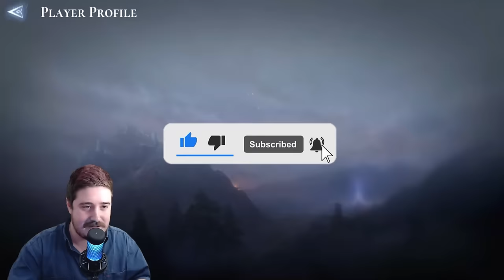Craziest Summons Ever. 1 Viewer, 204 Ancients, 55 Divines. Immeasurable Luck. ⁂ Watcher of Realms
We summoned 204 Ancients, 55 Divines, and 200 Rares for AJ! Truly the craziest and luckiest session you will ever see pulling on a banner in Watch of Realms! Enjoy :D